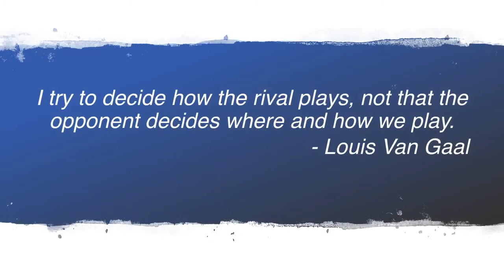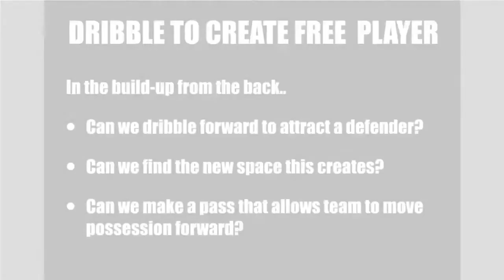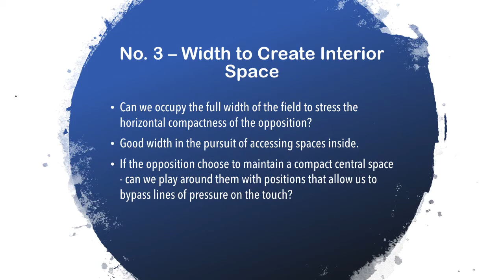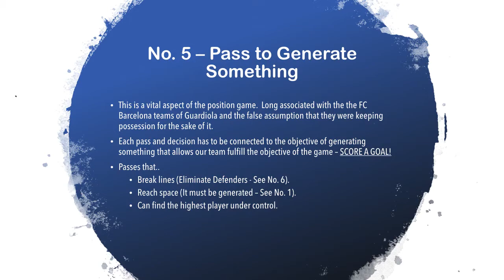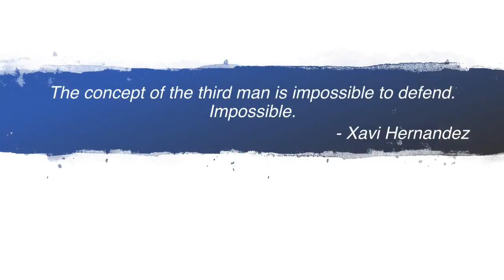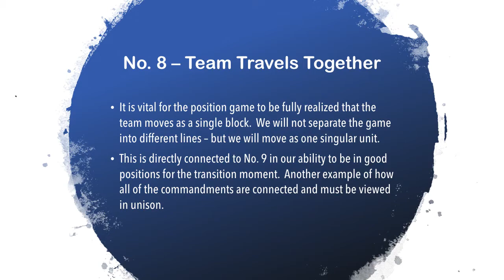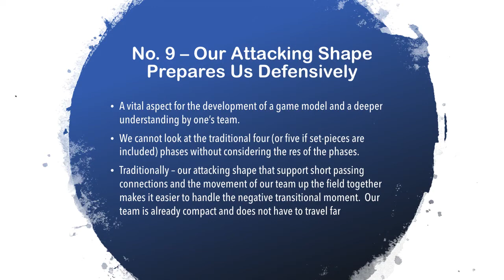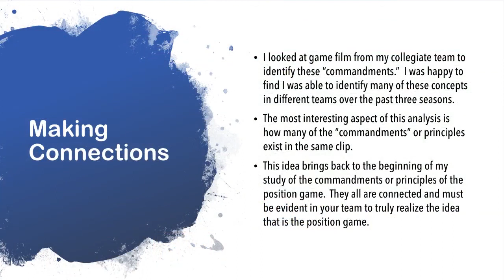The 10 Commandments of the Position Game